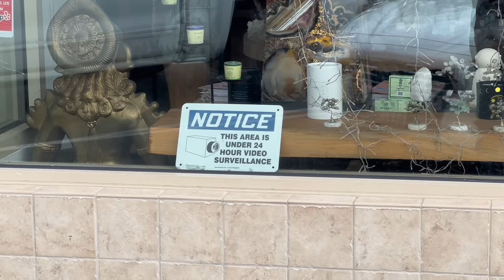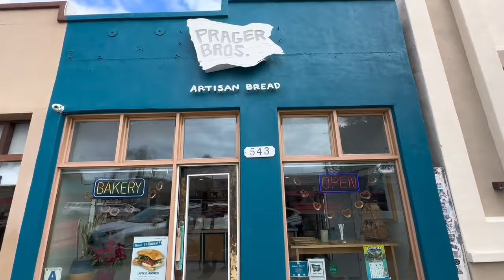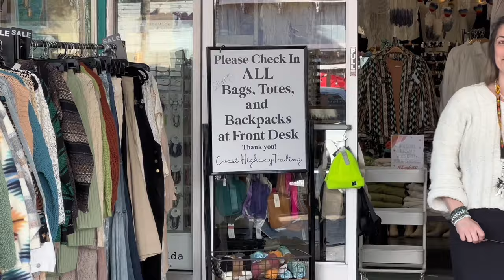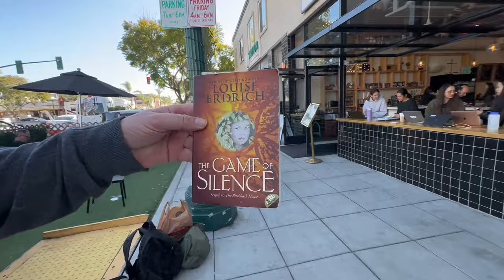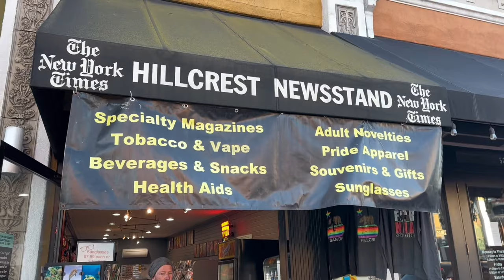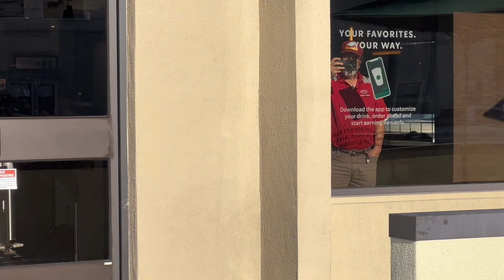KAREN NATION: The WIND UP - In Just One Weekend, Coastal Cities Lost Their Minds!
iiMPCT NEWS & MEDIA: Behaving like a Karen is generally considered bad because it involves displaying entitled and demanding behavior, often accompanied by a sense of superiority and a lack of empathy towards others. This behavior can lead to conflicts, tensions, and negative interactions with people in various settings, such as retail stores, restaurants, or customer service interactions. It can create unnecessary stress for both the individual exhibiting the behavior and the people around them. Additionally, behaving like a Karen can perpetuate stereotypes and contribute to a negative perception of certain groups of people. It is important to engage in respectful and considerate communication to foster positive relationships and a harmonious society.